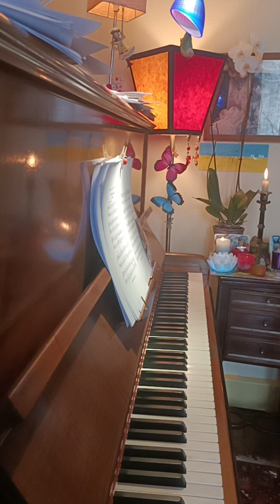P.Février Le Concert des Dieux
Pierre Février ( 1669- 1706) compositeur, claveciniste et organiste français baroque💫
Il a composé deux livres de pièces pour clavecin💫
" Le concert des Dieux" est une pièce en rondeau... c'est le 2è  mouvement de la première Suite en la majeur ( qui  en comprend 5💫)
Au début de la partition, le compositeur a indiqué " ..doucement et tendrement.."
Le premier livre de pièces pour clavecin aurait été composé en 1734...💫